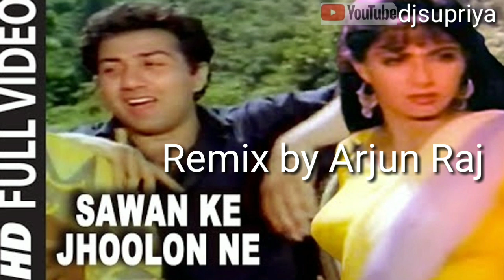Sawan Ke jhulo Ne Mujhko Bulaya Mai Pardesi Ghar Wapas Aaya MP3 video DJ Supriya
Remix by Arjun Raj 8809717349